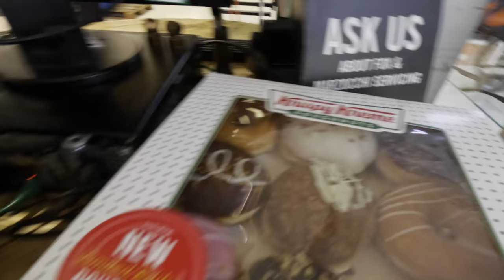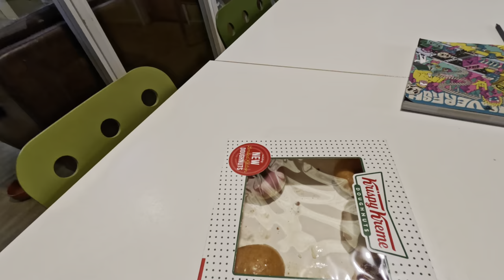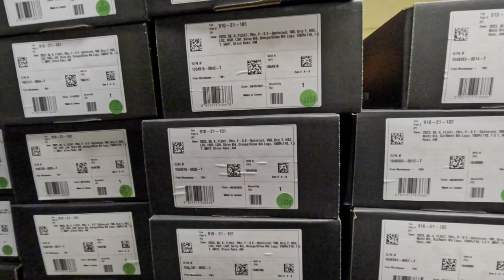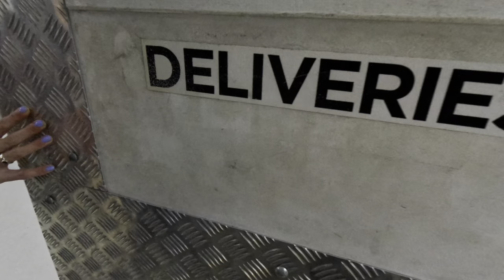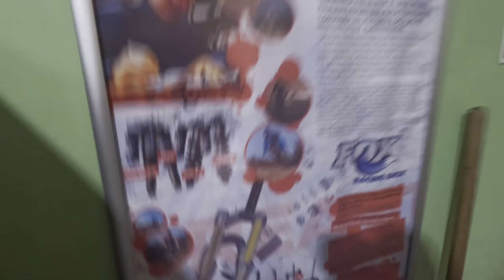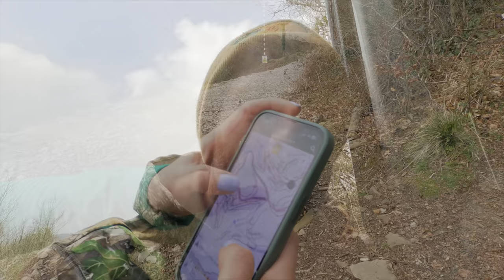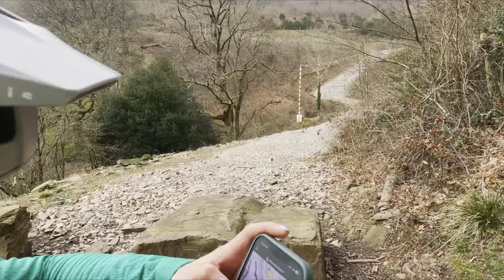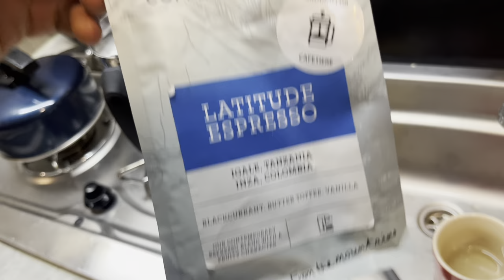SILVERFISH FOX SERVICE CENTRE VISIT & BPW !!